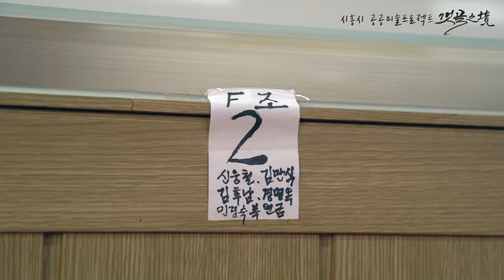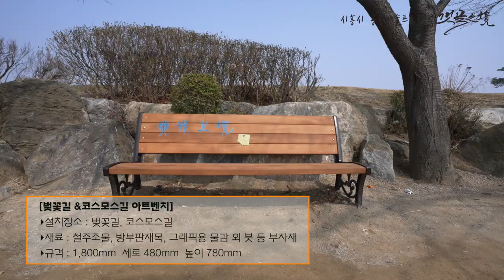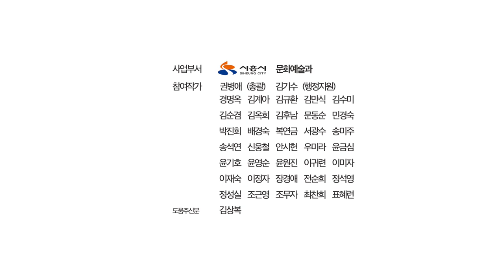[시흥사람들] 🦀갯골생태공원에 가면 내가 그린 🏞그림이 있다???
🦀갯골생태공원에 내가 그린 🏞그림이 있다면. 여러분은 어떤 기분일까요??

지난해 8월 공모를 거쳐 선정된

(사)한국미술협회 시흥시지부(대표 권병애)의 회원(지역작가 총37명)이 참여해

무려 65일간!!!

진행한 "시흥시공공미술프로젝트'갯골지경'"

갯골생태공원 곳곳에

'채염하고 있는 염부', '갯골 개비온 아트벤치', '방게벤치' 등

78개의 작품이 설치되었다고 하는데요!!

65일간의 기록을 영상으로 만나보세요💕